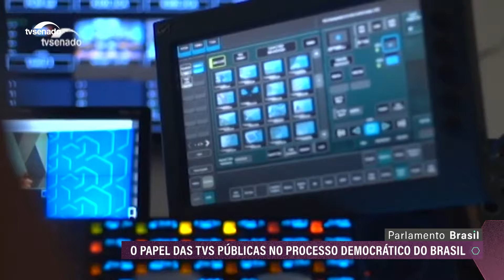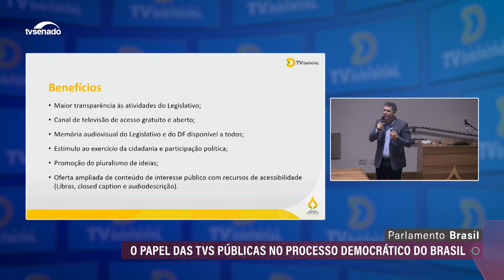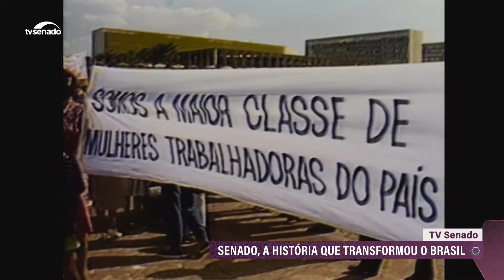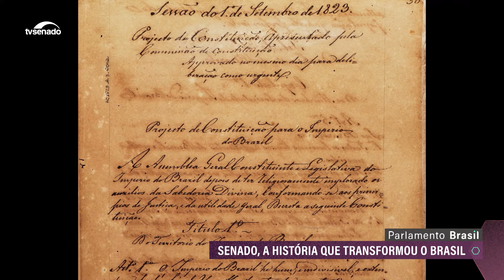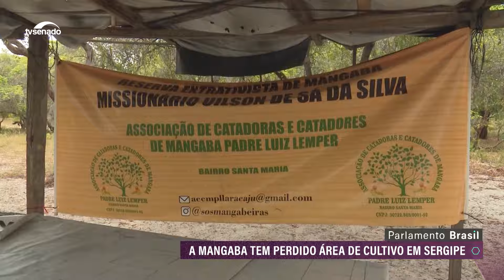Qual o papel das televisões públicas em um mundo cada vez mais conectado?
A televisão pública como instrumento de promoção da democracia foi um dos temas debatidos no Conecta CLDF, evento sobre comunicação e inovação promovido pela Câmara Legislativa do Distrito Federal. Veja também no Parlamento Brasil: A intolerância religiosa representa um terço dos casos de racismo no Brasil; Brasília recebe o P20, líderes dos parlamentos do G20; estreia a série “Senado: a história que transformou o Brasil”, sobre os 200 anos da Casa. E ainda: cultivo de mangaba é ameaçado em Sergipe.